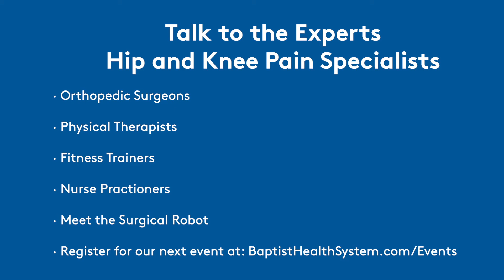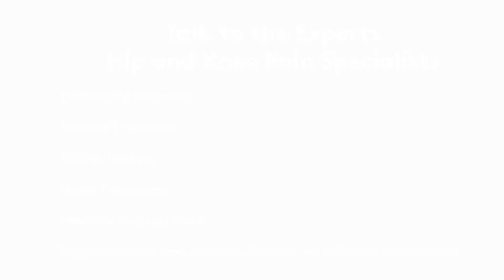Baptist Health Events to Improve Your Health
Baptist Health offers a variety of events to inform and educate people on the many options available to improve their quality of life. Our attendees walk away feeling informed and empowered to make the right decisions for their lifestyles. To see what events are coming up and register, visit our